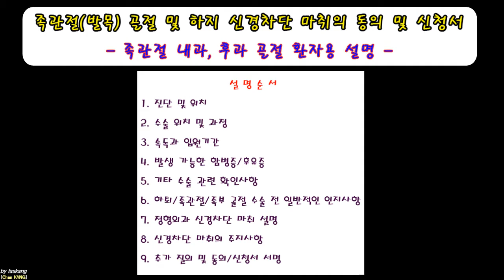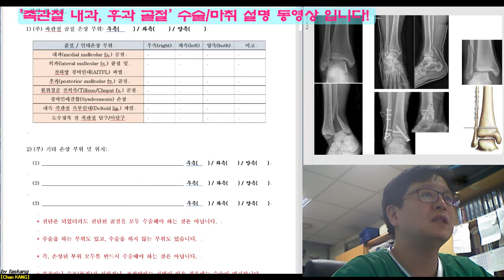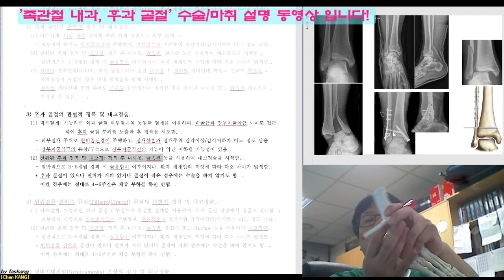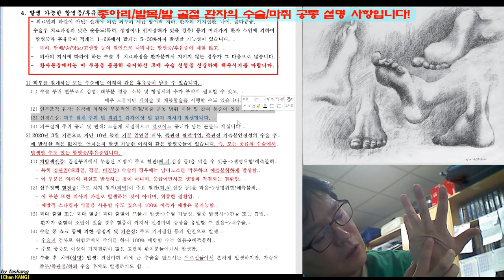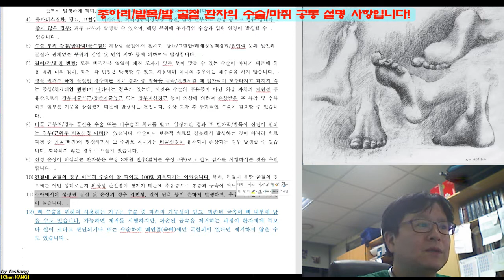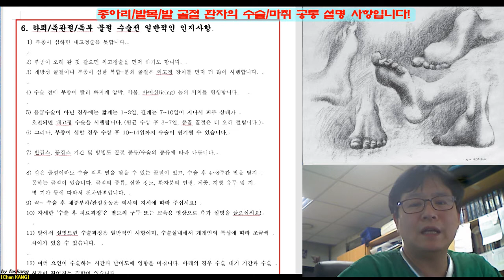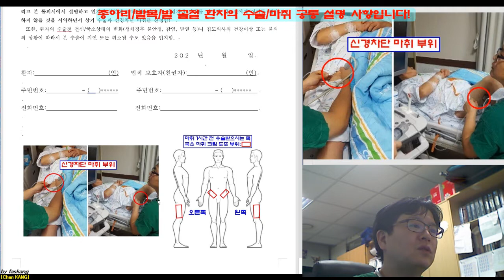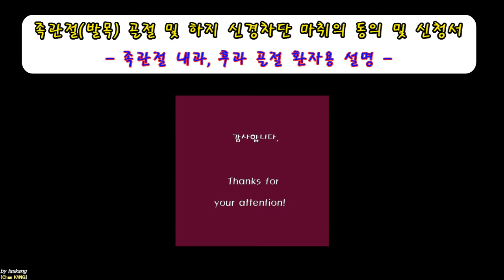267.(수술마취.동의/신청서) [[족관절(2-4). 내과,후과골절]] 설명 [강찬.정형외과.충남대병원.Chan KANG]